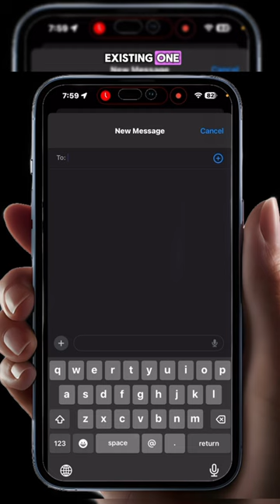how to play imessage games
Ever wanted to dive into the fun world of iMessage games right from your iPhone or iPad? Whether it’s challenging your friends to a thrilling round of 8 Ball or exploring other exciting games like Paintball, iMessage has got you covered! Let’s get started!

If you ever wanted to know how to play imessage 8 ball or just how to play games with iMessage this video is for you!